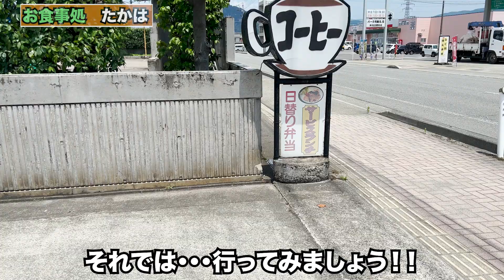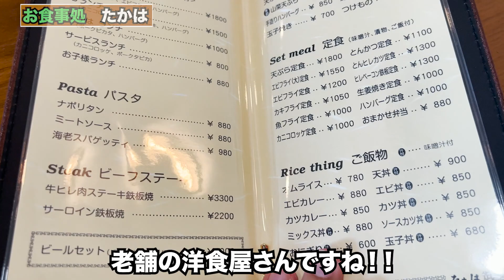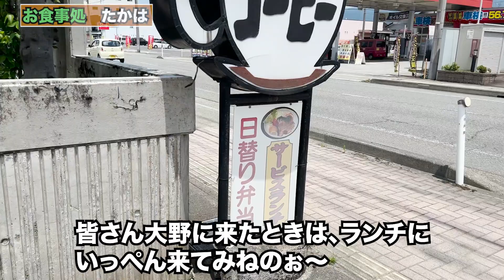【福井県大野市ランチ】昭和レトロ お食事処たかは【方言：ハイブリッド福井弁】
福井県大野市月美町6-14　お食事処たかは様に

撮影許可はいただいて投稿させていただいておりますが企業案件ではございませんのでご理解宜しくお願いします。

【国内正規品】 DJI OM 5 アテネ グレー スマートフォンジンバル

iPhone13Pro max